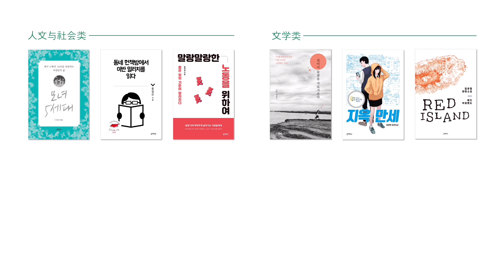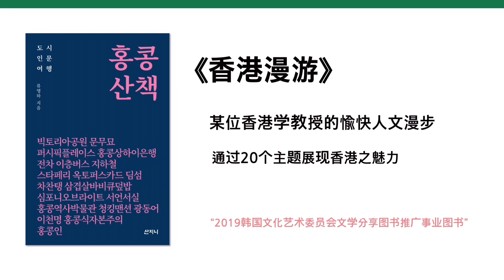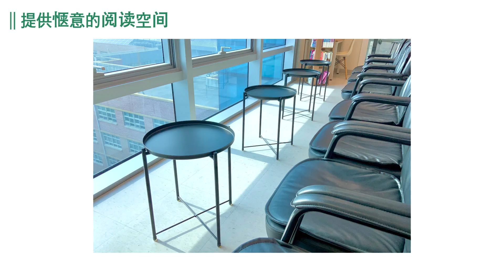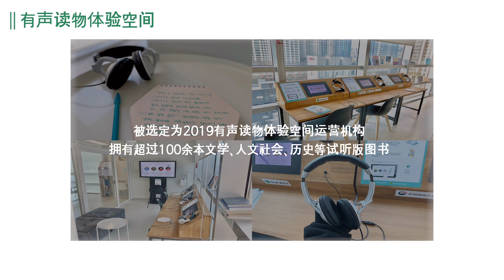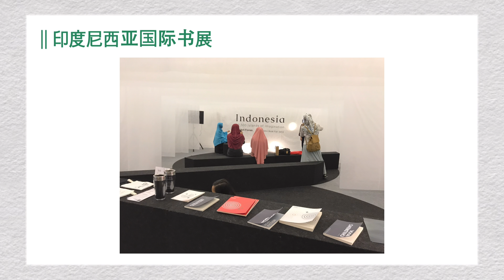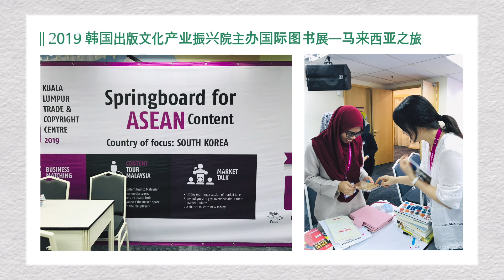介绍山鷹出版社的映像(Chinese)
鹰击长空，举目千里，锲而不舍
致力于可持续出版